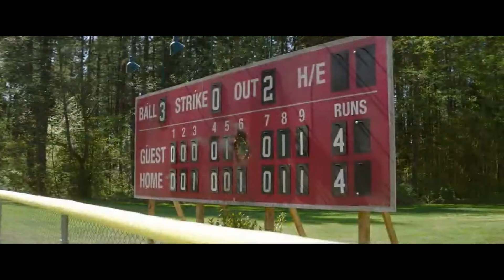Knuckles being the best character in Sonic 2 for 3 minutes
I know for me and many others, Knuckles was an amazing addition to sonic movie 2 and was easily the best character with so many funny and lovable moments, so here are those moments.